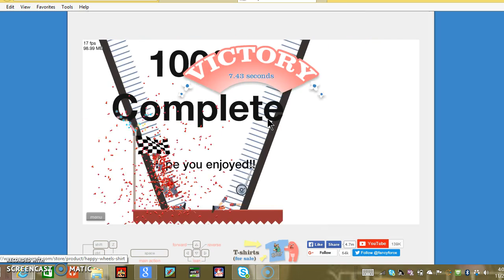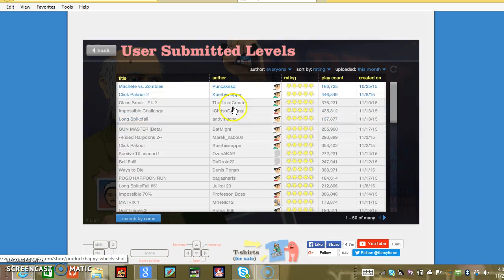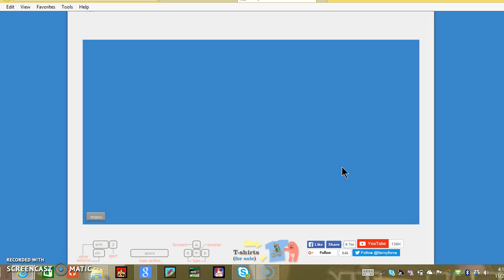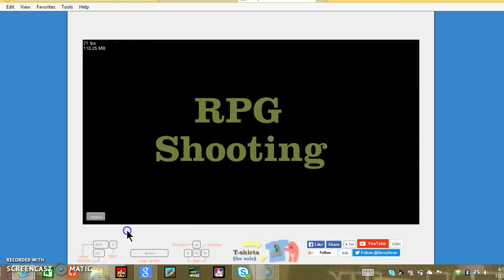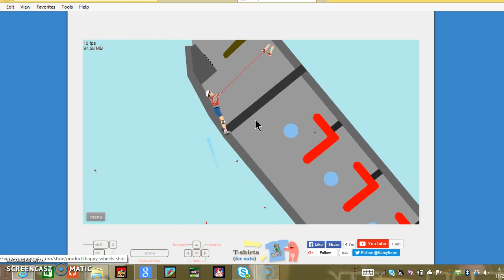Happy Wheels#5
i made this episode longer because it was my 5th happy wheels episode!